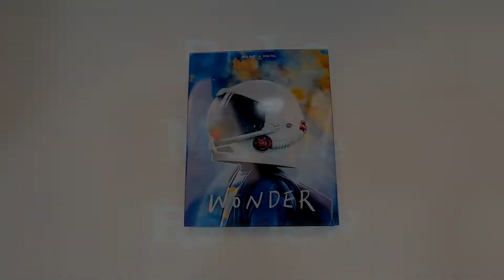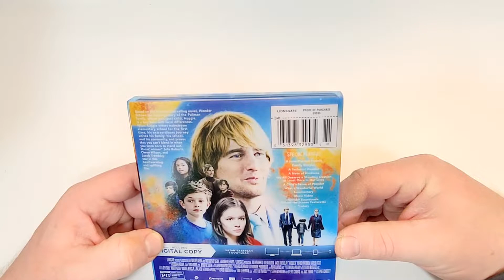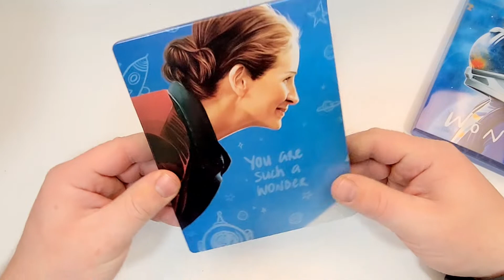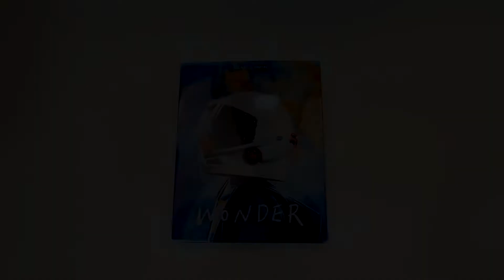Wonder Steelbook Unboxing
Wonder was provided to me for review @LionsgateMovies
GOALS

4K at Amazon
Blu-Ray at Amazon
DVD at Amazon
Digital at Amazon

-  Wonder (2017)(Lionsgate)
Drama, Family
4K at Amazon
Blu-Ray at Amazon
DVD at Amazon
Digital at Amazon
Rated PG
Run-Time 1H 53M
Rating 8/10
Bob’s Rating /5
Director Stephen Chbosky
Stars Jacob Tremblay, Owen Wilson, Izabela Vidovic, Julia Roberts, Mark Dozlaw, Rukiya Bernard, Jennifer March, Mandy Patinkin, Noah Jupe, Bryce Gheisar, Elle McKinnon, Daveed Diggs, Ty Consiglio, Kyle Breitkopf, James A Hughes, J. Douglas Stewart, Millie Davis, Ali Liebert

Storage
M.2 NVMe SSD